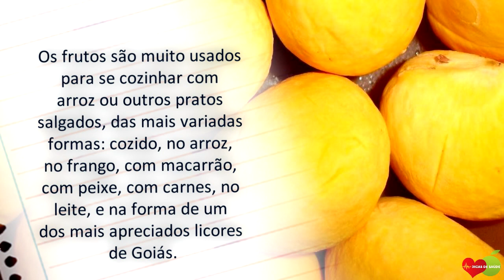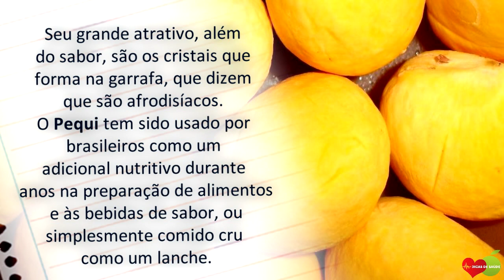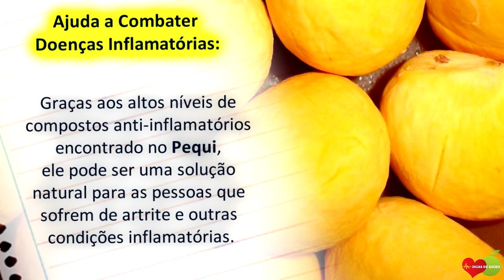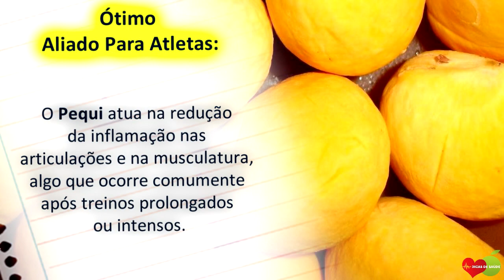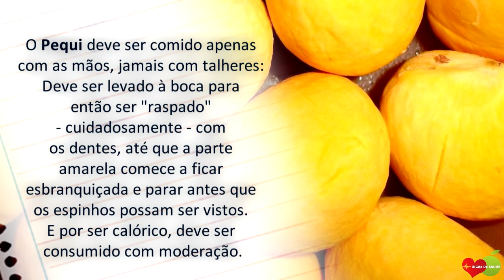Os 10 Benefícios do Pequi Para Saúde | Dicas de Saúde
Os 10 Benefícios do Pequi Para Saúde. Além disso, o Pequi possui uma grande quantidade de nutrientes essenciais para saúde geral do corpo.

Os benefícios do pequi que provavelmente você não conhecia! Além diss, o fruto do pequizeiro é rico em vitamina A e C, principalmente. Sua polpa contém uma boa quantidade de óleo comestível, sendo muito rica em vitamina A e proteínas.

Os frutos são muito usados para se cozinhar com arroz ou outros pratos salgados, das mais variadas formas: cozido, no arroz, no frango, com macarrão, com peixe, com carnes, no leite, e na forma de um dos mais apreciados licores de Goiás.

Se você não sabe, o pequi também é uma excelente fonte de vitaminas, tais como:

- Vitamina A,
- Vitamina E,
- vitamina C,
- proteínas e minerais como:
- Cálcio,
- Ferro,
- fósforo.

As pessoas também perguntam isso sobre o pequi:

- O que é Pequi?

- Quais os benefícios e malefícios do pequi?

- pequi tem espinhos?

- Onde é encontrado o pequi?